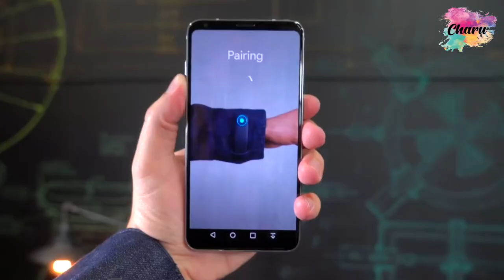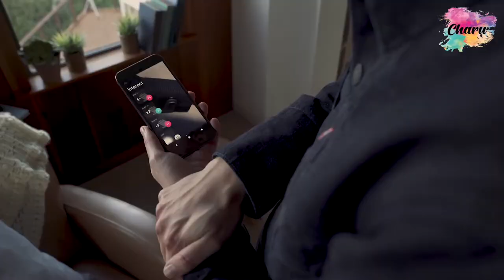What Is Google's Project Jacquard?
Showroom Adress- GF-2/90, Mansarovar Building, Nehru Place, New Delhi-110019

How would it be if you could answer your phone call, play your favorite song, get notified for the traffic or weather or your next appointment by just tapping or swiping or brushing the cuff of your jacket? Or how would it be if your Jacket starts vibrating if you forget your mobile phone somewhere behind? I know, you would feel simply amazing. Hello, this is Tushar from Charu Creation Pvt Ltd, a fashion fabric company at Nehru Place, New Delhi.

So, Project Jacquard straight out of Google's ATAP lab (Advanced Technology and Projects laboratory) has actually made all of the situations that I just mentioned possible. Project Jacquard by Google weaves new digital experiences into the things you love, wear, and use every day to give you the power to do more. Jacquard is a small tag that gets embedded in the familiar objects like a jacket, a shoe or a backpack and enhances them, enhances these objects with new digital abilities and experiences. These objects have conductive threads which interact with the Jacquard Tag.

The discreet Jacquard Tag connects the physical things to digital services and information. It is connected via Bluetooth and communicates with the Jacquard app. The Levi’s famous Trucker Jacket is incorporated with the latest Jacquard Technology. The interactive left cuf of the jacket lets you answer calls, play music, take photos and much more by simple touch gestures like tapping and swiping. My favorite feature, the left cuff lights up and vibrates if you leave your phone behind.

If you are a footballer, then this technology is boon for you. Powered by the Jacquard Tag’s advanced machine-learning algorithms, adidas GMR shoe measures kicks, shot power, distance and speed. Similarly, the left strap of the Yves Saint-Laurent Backpack, integrated with the Jacquard technology, can enable you to control music, take pictures, and do many more things with simple touch gestures.
The best part is that the same Jacquard Tag can power different products. It has to be simply plugged into a different Jacquard compatible product and it will reconfigure itself and activate the new item in no time. The tag is lightweight and compact - about half the size of a pack of gum. The tag is designed to withstand light water splashing but it cannot be washed. The tag has to be removed before the washing of any Jacquard item.

Software upgrades and new services get added through the Jacquard Tag, helping the Jacquard products evolve and do more with the passage of time. Friends, I want to acknowledge you for watching this video. I hope the video is worthy of your time. I also hope that our videos would keep you updated with the latest developments in the field of Fashion and Textiles.